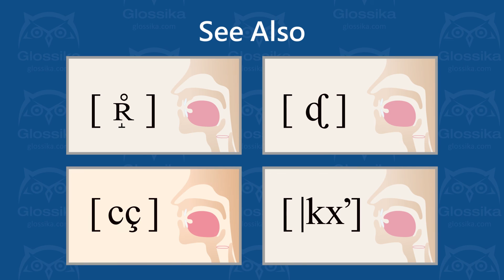[ ʡ̮ = ʢ̮ ] voiced radical pharyngeal tap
How to pronounce ʡ̮